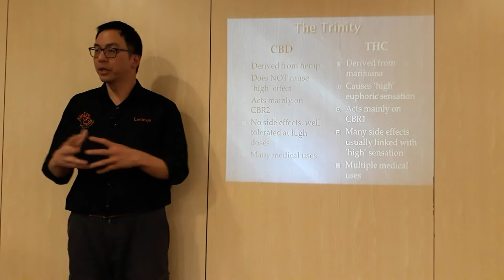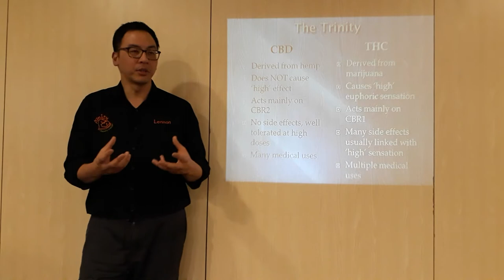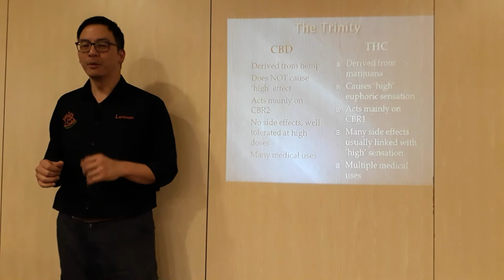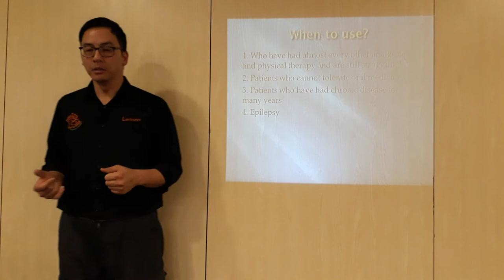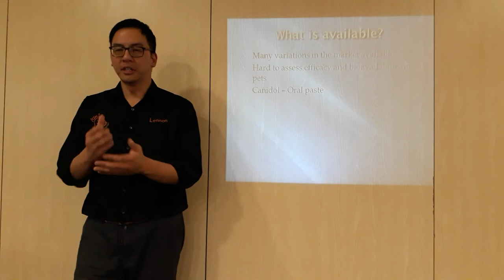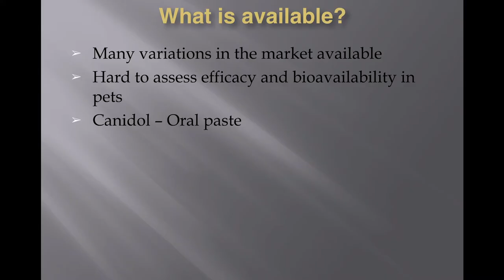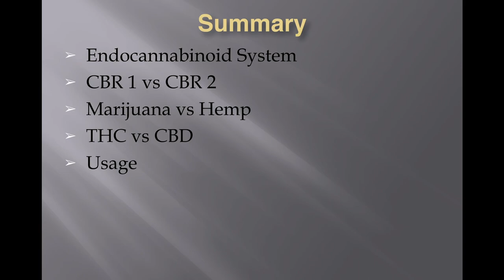CBD Oil In Pets - The Trinity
You may have seen our videos posted last week on the topic of CBD oil and what different elements of it are used for.
In this final video Dr Lennon explains when to use them and what is available for your pets.

This is the last video on the topic of CBD Oil! Did it teach you something that you didn't know?